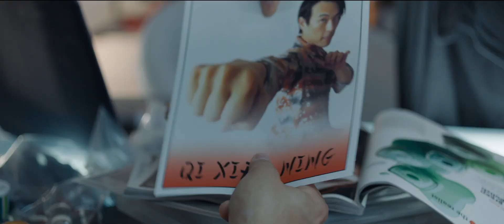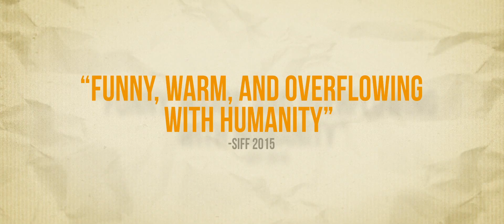Front Cover Trailer 2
FRONT COVER tells the story of Ryan Fu, a gay Chinese American who detests his Asian heritage and through talent and hard work, has attained his dream job as a celebrity fashion stylist.

One day Ryan's boss assigns him to style Ning, an actor who has just arrived from Beijing for a top magazine photo shoot. Ning dismisses Ryan's initial Western styling and demands Ryan creates an image for him which represents the power of the new China. Their egos and opinions clash resulting in a strained and difficult working relationship.

Over the following days, they slowly discover that they have a lot in common, and a mutual attraction begins to develop. As they become closer, Ryan reveals that he rejects his Chinese heritage because he is ashamed of his impoverished upbringing. Ning opens up and confesses that he is in the closet.

After a night out on the town together, a Chinese tabloid magazine exposes Ning as gay. Terrified of the impact it will have on his career, Ning implores Ryan to help him deny the story. Ryan must now decide to help Ning or stay true to himself.